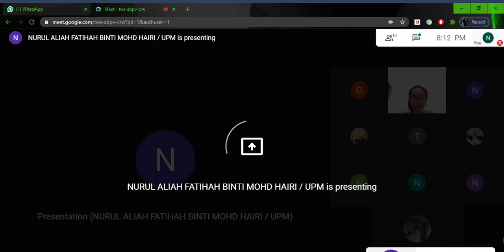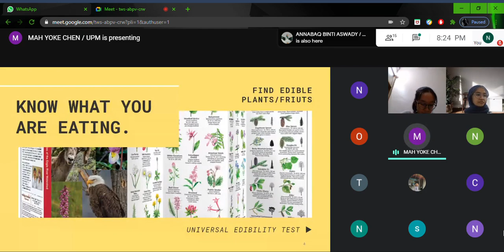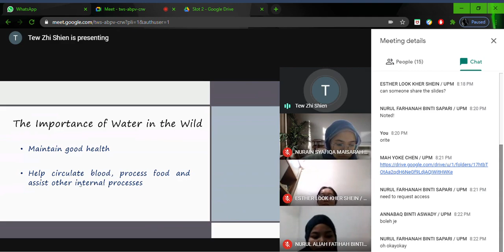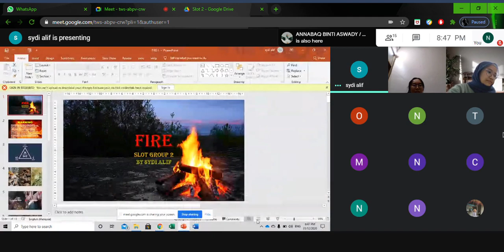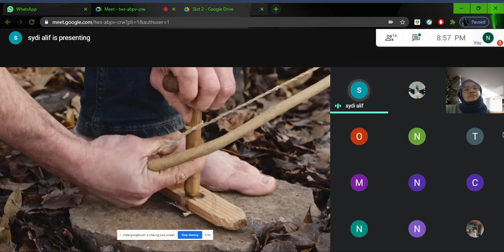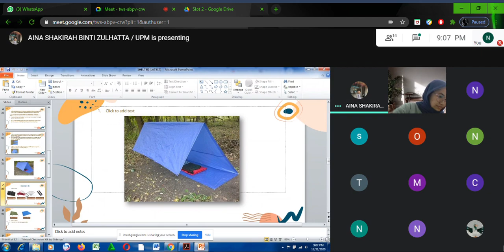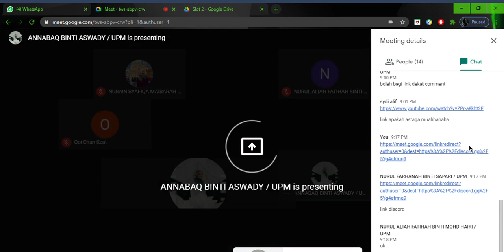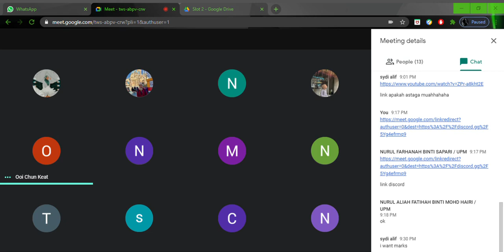Test Run SG2 part 1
SG #2 TEST RUN

Agenda:-
1. Lesson (Google Meet)
2. Games (Discord)